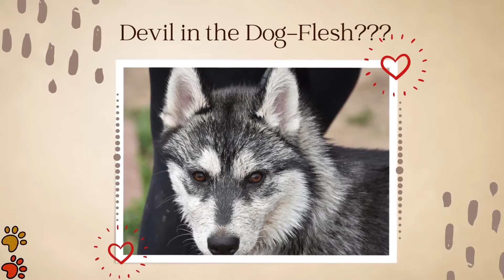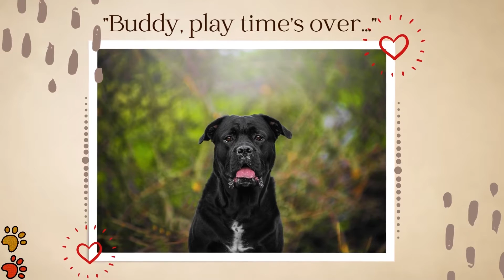Funny Dogs That Will Make Your Day| Caption This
Funny Dogs That Will Make Your Day| Caption This @peacefulrejuvenation9621
Funny Pets and Silly Captions
Funny Pet Photos and Silly Captions
Caption This
This will put a smile on your face
Captioned Photos of Hilarious Pets
Funny Silly Pets
For the Love of Dogs
We don't Deserve Dogs
Adorable Funny Pets
Too Cute To Pass Up
Daily Dose of Laughter
Daily dose of Fun
Crazy and Funny Pets
Nothing is more Hilarious than your Pets
Smile you're in Candid Camera
Laughter is the Best Medicine
This will Make your Day
Funny Pets that will Make your Day
Dogs that make your day
LOL